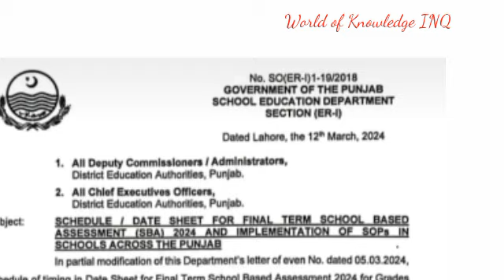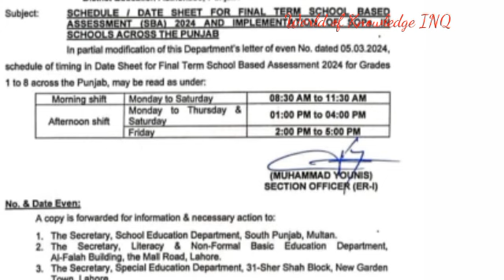Punjab education department||Latest notification||World of Knowledge INQ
This video is about "Latest notification by punjab education department "